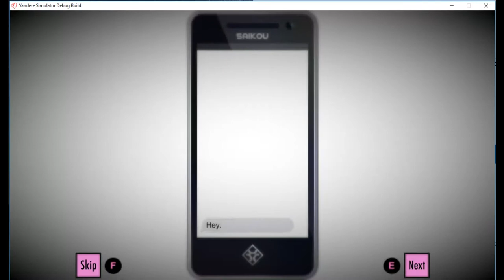Yandere the Hoarder - Part 1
Another day at school, time to gather some goodies!

But upon my return to the front gate I make a horrifying realization...